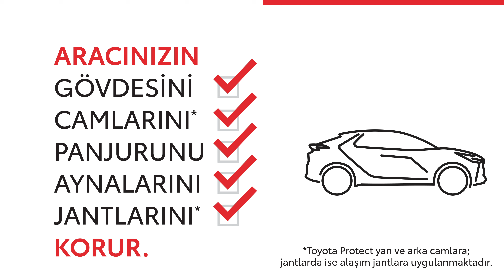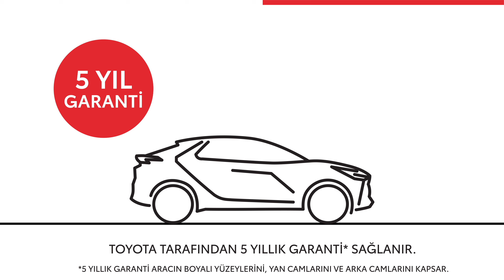Toyota Protect’le Aracınızı Koruyun!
Yeni aracınızın ışıltılı görünümü korumak oldukça zordur. Toyota Protect, araç yüzeyleri için yüksek seviyeli bir koruma sağlayan oldukça özel bir kaplamadır ve artık Toyota Yetkili Servisleri aracılığıyla bu üründen siz de faydalanabilirsiniz. Sadece bir kez bile uygulandığında aracınızı 5 yıl* süreyle koruma altına alır. Ayrıntılı bilgi toyota.com.tr’de ve Toyota Plazalarda!